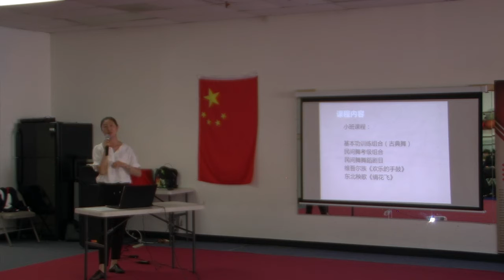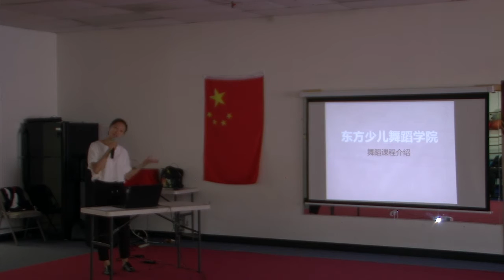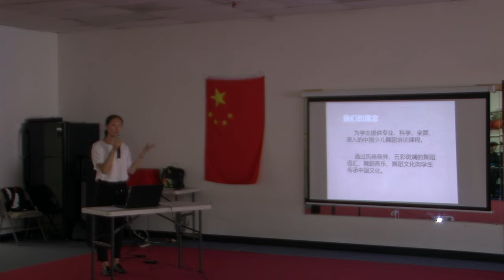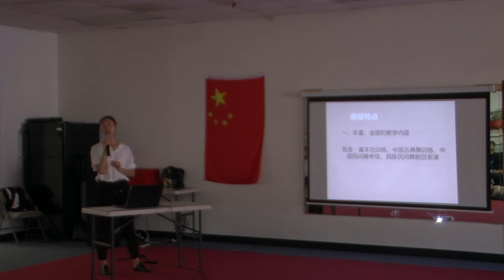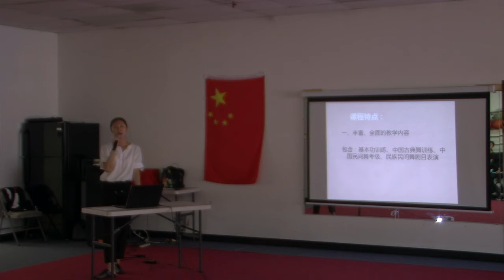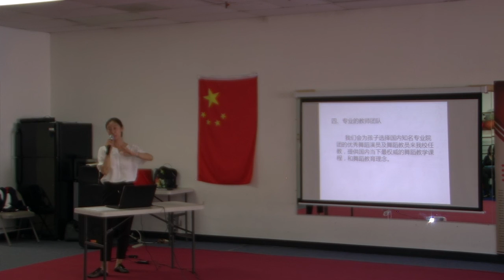舞蹈艺术家李馨讲座-2016圣地亚哥金龙课后学校夏令营